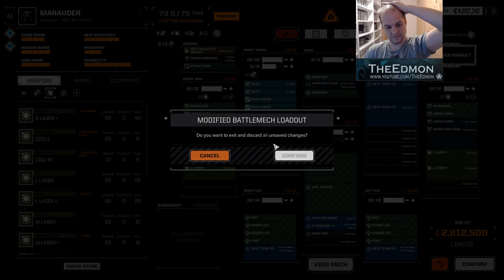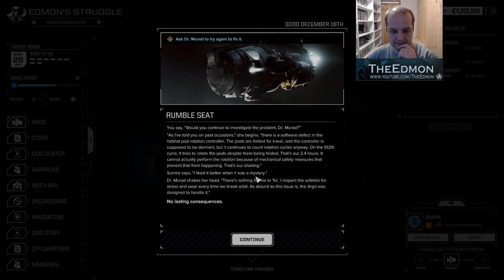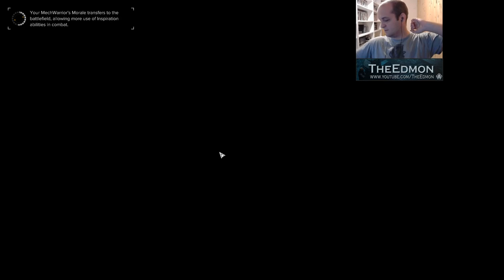True Nightmare Mode - Battletech Revised v2 - Episode 83